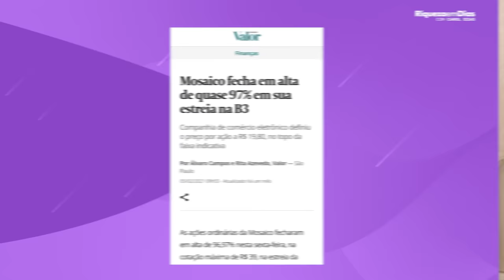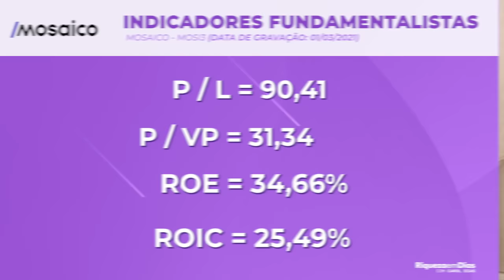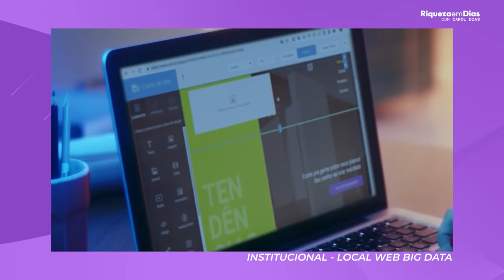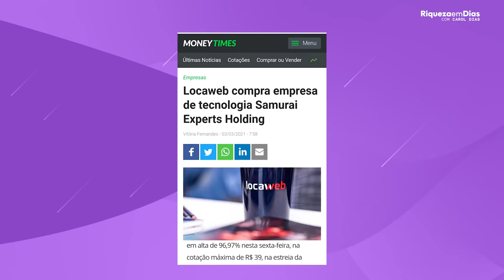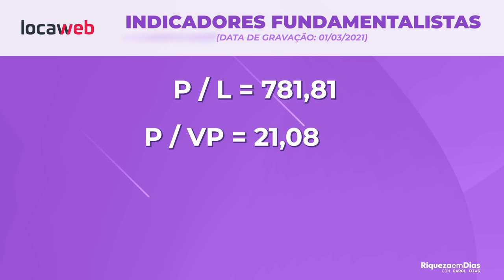MOSI3 e LWSA3: Ainda vale a pena investir? As ações estão baratas?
Mosaico MOSI3 e Locaweb LWSA3 vale a pena investir hoje? Nesse vídeo fiz um estudo sobre essas duas empresas.

A Mosaico fez seu IPO no dia 7 de fevereiro, a ação explodiu, mas vem caindo muito e de lá para cá já caiu - 40,23%.

A plataforma digital Mosaico é dona dos sites Zoom, Buscapé e Bondfaro. A companhia se apresenta como a maior plataforma digital de conteúdo e originação de vendas para o comércio eletrônico no Brasil. No IPO, a companhia levantou R$ 1,2 bilhão.

E a Locaweb?

A Locaweb é a primeira empresa de hospedagem de sites do Brasil. Fundada em 1998, ela foi criada pouco antes do auge da bolha das pontocom, mas mesmo assim conseguiu passar praticamente sem problemas por este período negativo para o setor

Vídeo vídeo você vai ver:

00:00 Tema do vídeo
00:16 Sobre a Mosaico
02:08 Resultados da Mosaico
03:14 Indicadores fundamentalistas MOSI3
05:02 Vale a pena investir na MOSI3?
06:03 Comunidade VIP
06:19 Sobre a Locaweb
07:27 Locaweb compra empresa Samurai
07:56 Indicadores fundamentalistas LWSA3
08:20 Vale a pena investir na Locaweb?